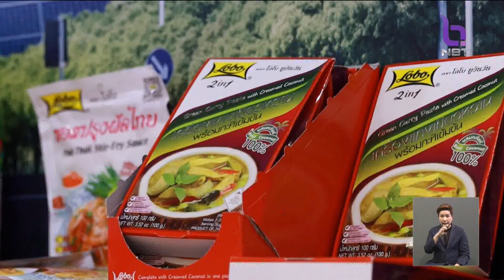พาณิชย์ หารือทวิภาคีร่วมกับมณฑลเจ้อเจียง ยกระดับการค้า-การลงทุน ข่าวเที่ยง วันที่ 18 พฤศจิกายน 2566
การค้า-การลงทุนระหว่างไทย-จีนยังคงขยายตัวต่อเนื่อง หลังจากนี้กระทรวงพาณิชย์จะเน้นการเจาะตลาดจีนไปในหัวเมืองใหญ่ระดับมณฑลเพิ่มมากขึ้น ล่าสุด นายภูมิธรรม เวชยชัย รองนายกรัฐมนตรีและรัฐมนตรีว่าการกระทรวงพาณิชย์ ได้หารือร่วมกับ เลขาธิการพรรคคอมมิวนิสต์จีน ประจำมณฑลเจ้อเจียง ยกระดับความร่วมมือด้านเศรษฐกิจ การค้า-การลงทุน และในอุตสาหกรรมดิจิทัล